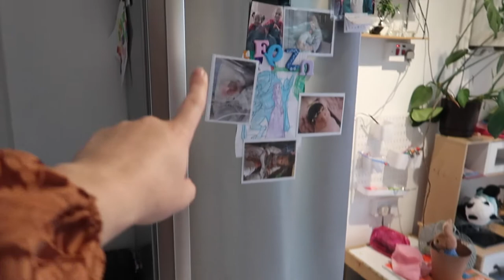KITCHEN TOUR / B&Q COOKE & LEWIS KITCHEN UK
Hi everyone,

Today I am giving you a virtual tour of my kitchen.
We bought this kitchen in 2015 from B&Q and nothing has failed.
The total price for the units , handles and countertop was £2579.
All the appliances and the sink was separate and not included in the price above. Like I mentioned in the video, this was the price of 2015 and I am not sure how much it will add up to today.